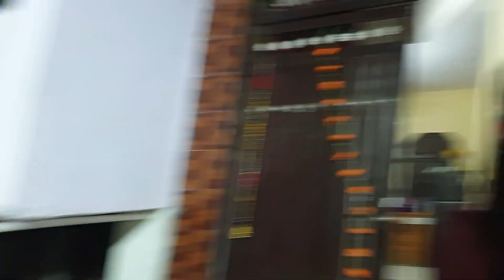भाई ने किया अपनी love story का खुलासा 😍❤||जेठ जी और बुआरी की नोक झोंक🤭||Creative&Vloggershweta